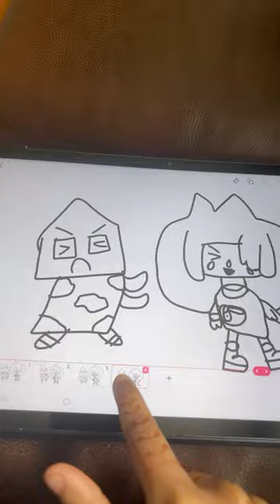Happy birthday to you|nobody likes you|you like an animal| go back to the zoo